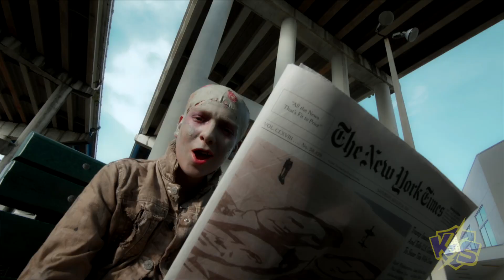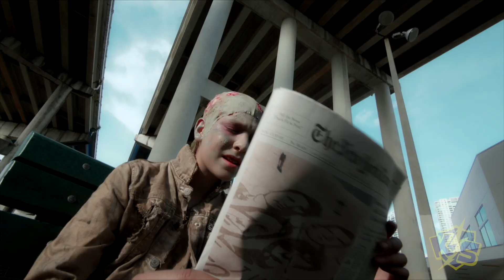KS#305 - Zombie - Can't Stop the Feeling!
How are you feeling, in this rousing music video, Armando the Zombie takes us on a musical journey with Can't Stop The Feeling by Justin Timberlake.